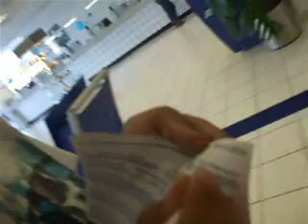Omar y Edo se quejan en telcel dieh!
hahahaha ps esque estabamos bien aburridos y pues
omar empezo a pendejar y yo le segui la corriente u_u